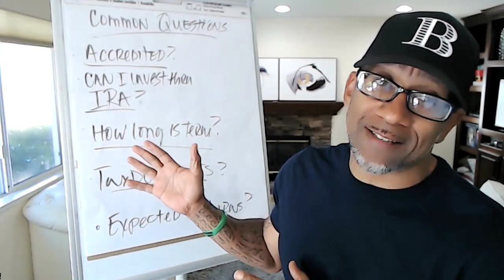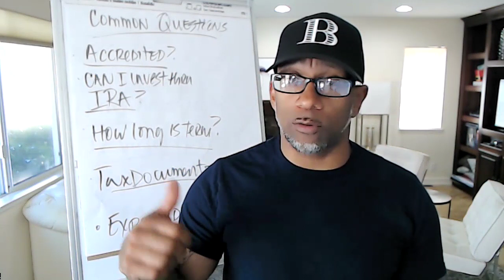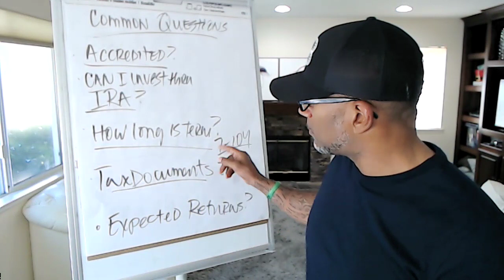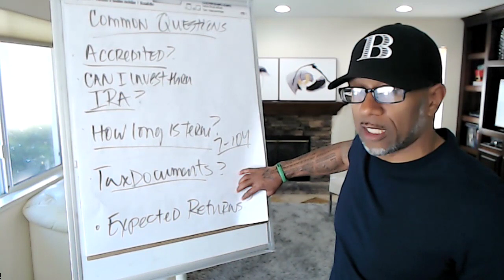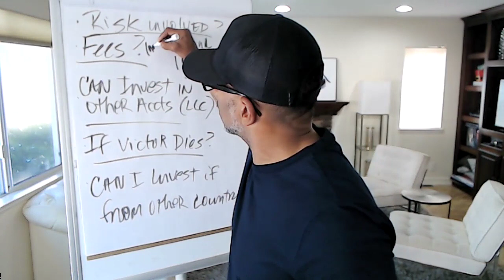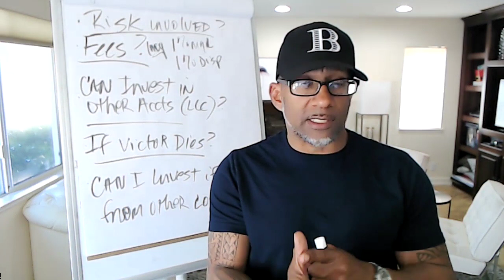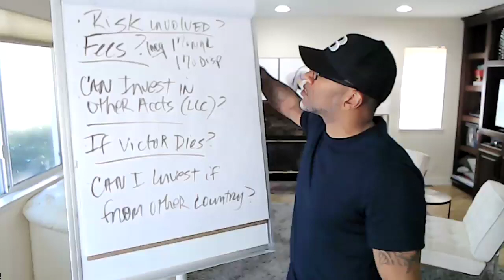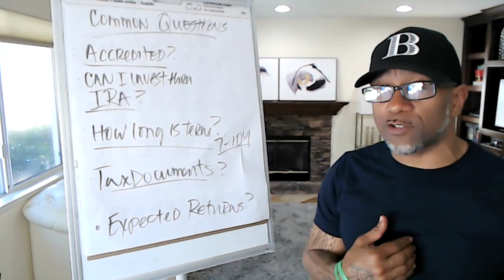Common Questions from Real Estate Investors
If you want to learn more about what we are doing at Bell Capital, or would like to invest with us go

About Victor Bell
Victor Bell has transacted over $59 million in real estate transactions in seven states including Hawaii, Arizona, Texas, North Carolina, Vegas, Ohio, and Michigan. Victor is also known as one of Amazon's #1 best-selling authors, real estate trainer, and a top speaker on leadership, real estate investing, entrepreneurship, marketing, and finance. Victor Bell has been investing in Multi-Family Real Estate since the mid-1990s.

About Bell Capital
Bell Capital acquires and manages real estate properties with a focus on both near-term income generation and long-term value creation. Victor Bell Founder and CEO, created Bell Capital to provide everyday investors access to the institutional-level real estate deals in great markets that are normally reserved for only larger investors.

 I can show you where your money will be put to work, and how you get all the benefits of being a real estate investor, without having to do any of the work.